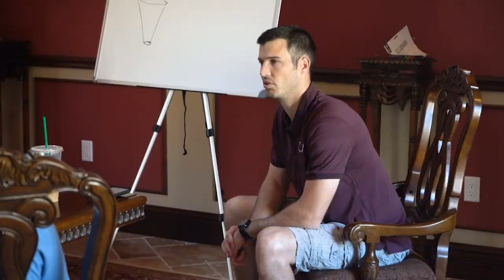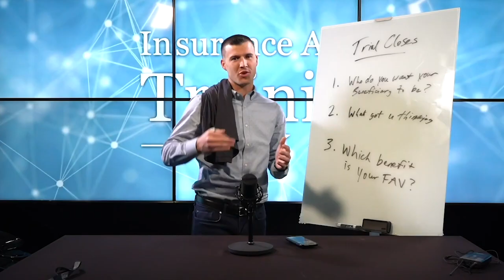How To Run A Zoom Appointment As A Virtual Insurance Agent!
Are you an insurance agent who is currently using zoom to run appointments? Zoom can be an amazing resource for agents during 2020 & beyond, but it still comes with some struggles! In this video, I'll share with you some tips on how to use Zoom in the most effective way possible so that you can still have a productive year selling insurance & meeting with clients!